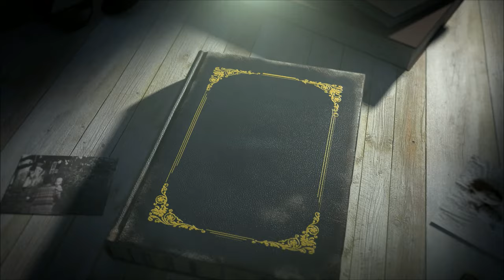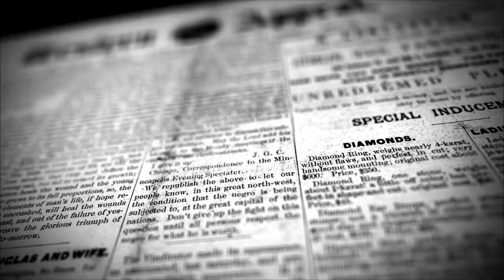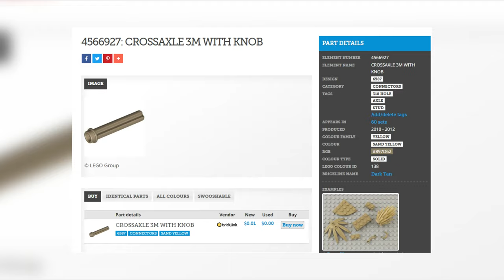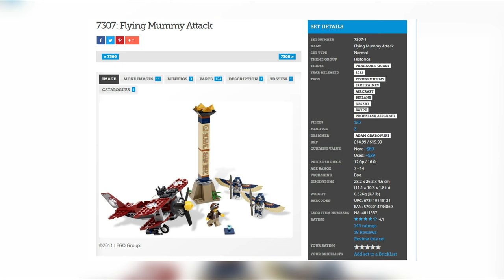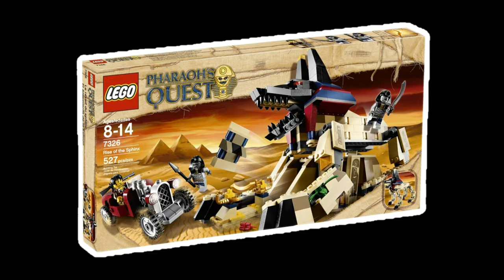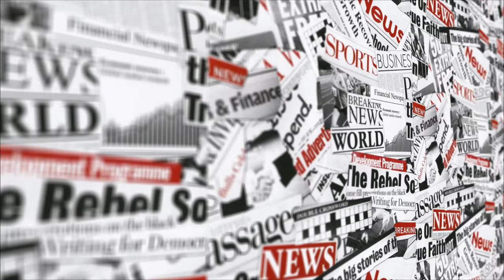The Minifigure Who Wanted WORLD DOMINATION...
In 2011, one of LEGO's most iconic themes debuted, by the name of Pharaoh's Quest. In the barren deserts of Egypt, a small group of explorers explore the sandy deserts, looking for 6 magical treasures to collect, to stop the awakening of the evil ruler, Amset-Ra. Will they fail? or will they succeed? Watch this small documentary to find out more information about the legendary LEGO Theme. Pharaoh's Quest: The Adventurers Reboot We Forgot About, LEGO BUT IN EGYPT...

Some footage in this video is being used from other content creators, here are their links.

LEGO® Pharaoh's Quest - Trailer LEGO Pharaoh's Quest 2011 Sets Lego Pharaoh's Quest 7326 Rise of the Sphinx - Lego Speed Build Lego Pharaoh's Quest - Commercial LEGO EGYPT "Interpreting Hieroglyphics" LEGO PHARAOH'S QUEST Massive LEGO ancient Egypt Pharaoh's Labyrinth - BrickFair Virginia 2014 LEGO® schickte uns in die Wüste! Adventures & Pharao Quest LEGO Pharaoh's Quest - Scorpion Pyramid (7327) Review LEGO® Pharaoh's Quest Guardians of the Golden Tomb Minifigure Mummy Warriors The Truth About Making Lego Bricks | Secret World of Lego | Spark The LEGO Story - How it all started Inside Lego: Behind the Doors of the Toymaker Giant | ENDEVR Documentary The Adventurers Reboot We Forgot About Brother From Another Brick BFAB BFAB Lego